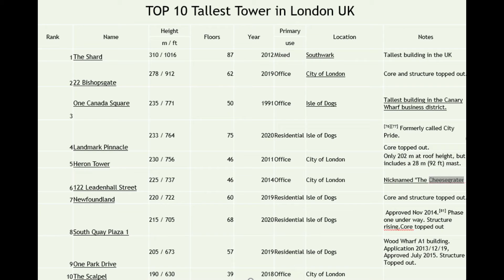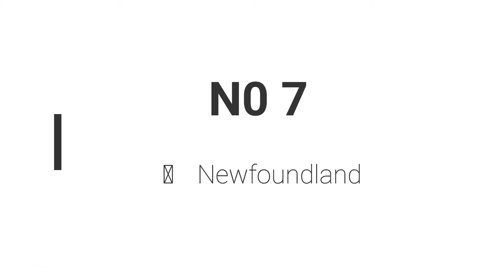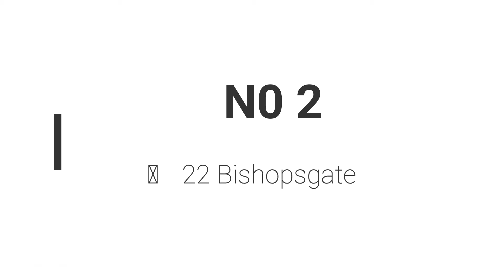10 Tallest Towers in London UK